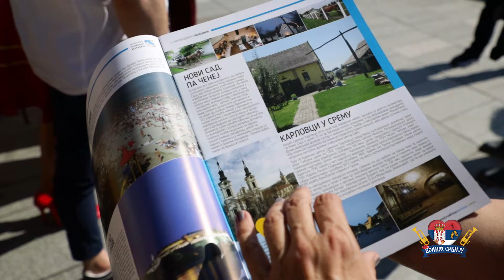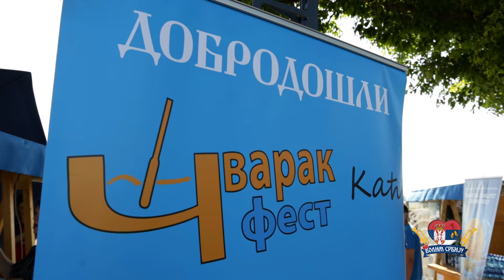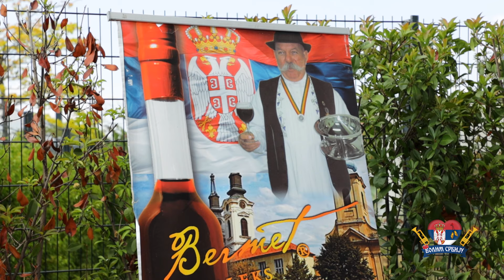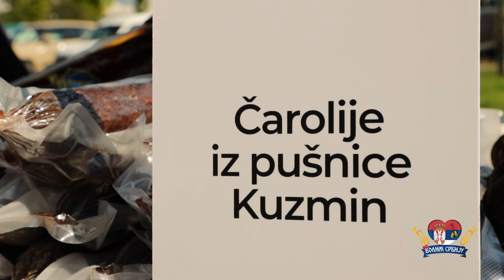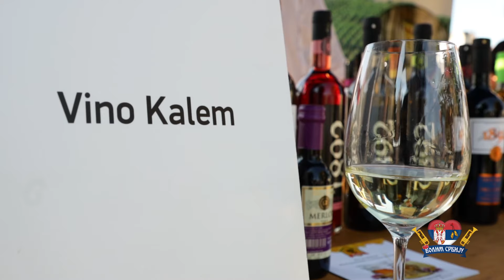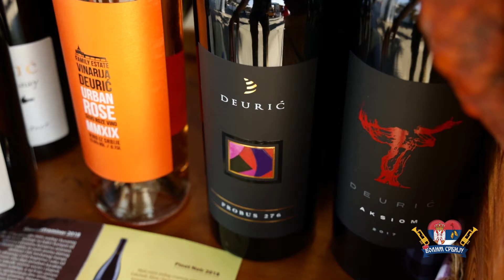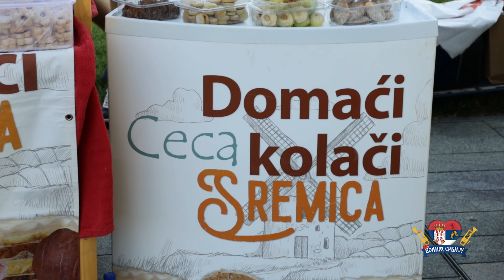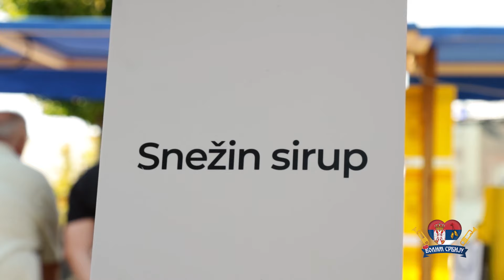Volim Srbiju ep. 88 07.07.2021. Beograd, Sajam tradicionalne hrane i vina